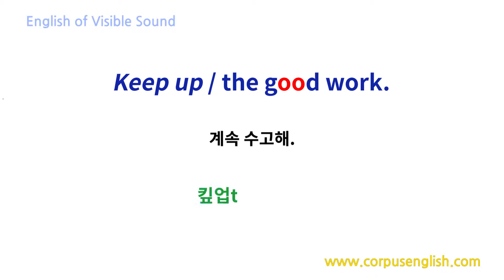소리가 보이는 영어 - Keep up / the good work. 계속 수고해. 킾업th더귿웕 . (0704)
안녕하세요

0704
Keep up / the good work.
계속 수고해.

킾업th더귿웕.